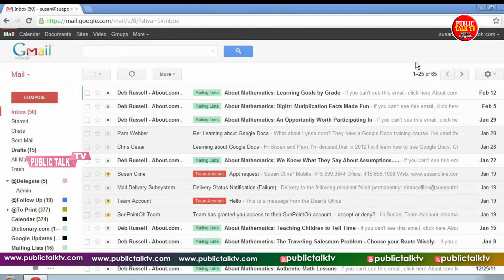FM Nirmala Sitharaman Attends Halwa Ceremony | Budget 2020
FM Nirmala Sitharaman attends a halwa ceremony which is a regular tradition followed by the union finance ministry before the start of the budget session